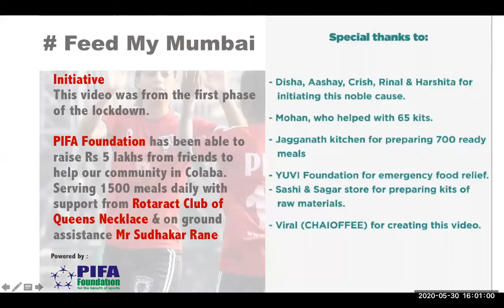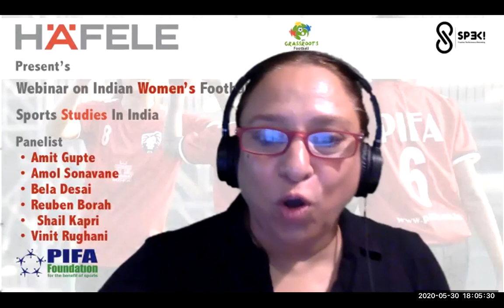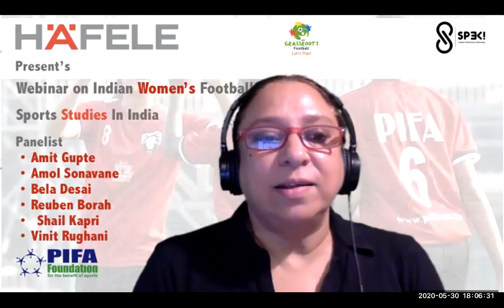Hafele Webinar 2-4 : Sports Studies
Hafele presents the last webinar of the 2nd series.

The webinar is on Sports Education.

Our panelists will be
Amit Gupte - IISM, Amol Sonavane - Ironwood Sports, Bela Desai- Greycells Education, Shail Kapri - AIFF Master, Vinit Rughani - NASM and Reuben Borah - GISB